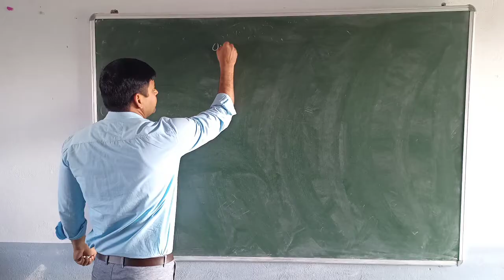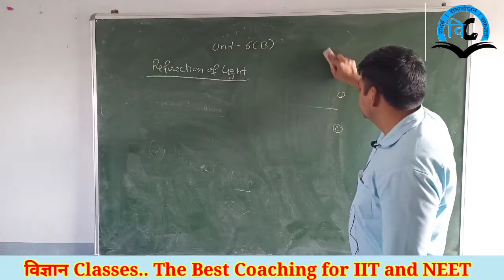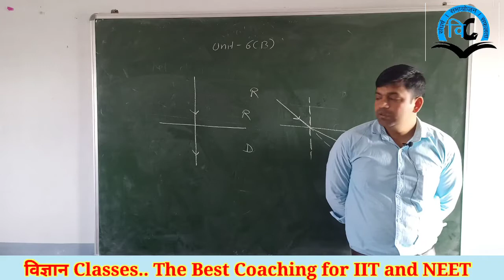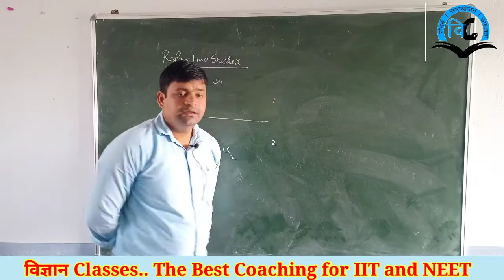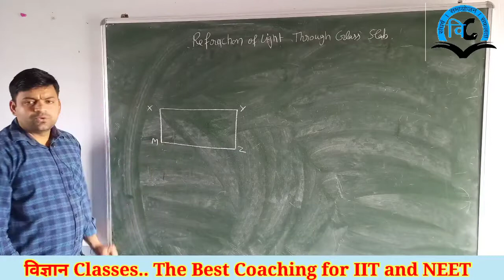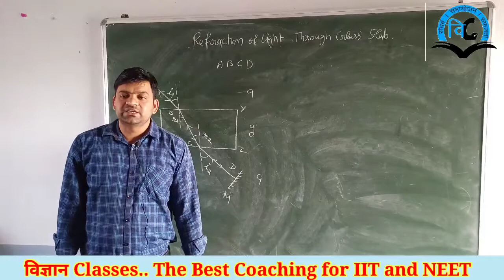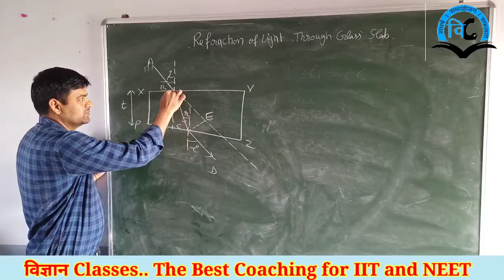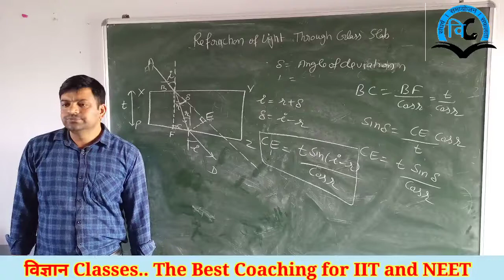Ray Optics (unit-6) Class-12 Lect-5